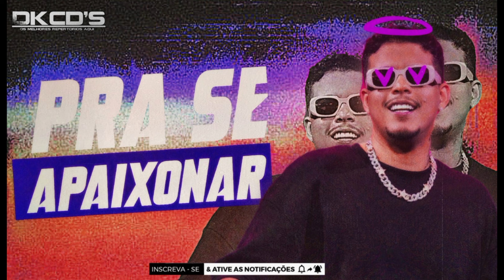FELIPE AMORIM - CD NOVO DE MAIO / PRA SE APAIXONAR, REPERTÓRIO ATUALIZADO DE 2024 🔥🎶